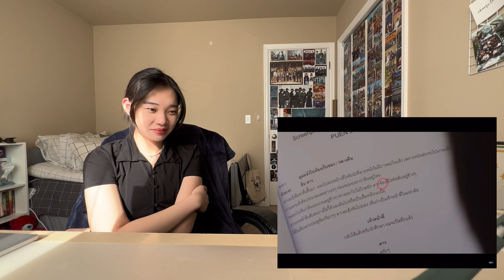[WHO'S KID] Our Skyy 2 Vice Versa รักสลับโลก Episode 1 Reaction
What a cute episode, Puen and Talay being boyfriends, doing these challenges so they can spend time together. A lot these from the series, their mememory from the other universe but also bring back our memories from watching the series. Where did the kid come from, is he one of their son or is he from another universe.